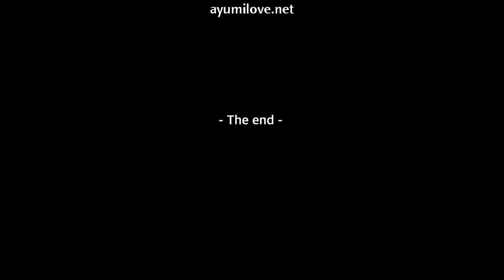Ayumilove MapleStory2 Epic Quest Level 45-50 Guide (Part 2 of 2)